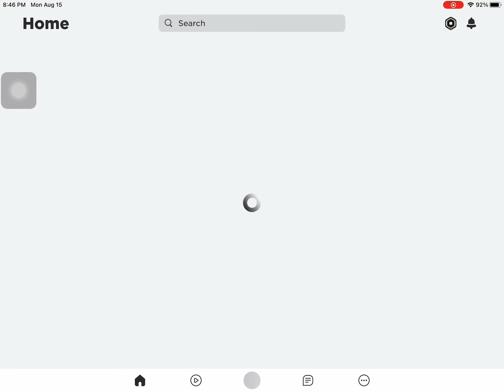Build a Boat | Roblox